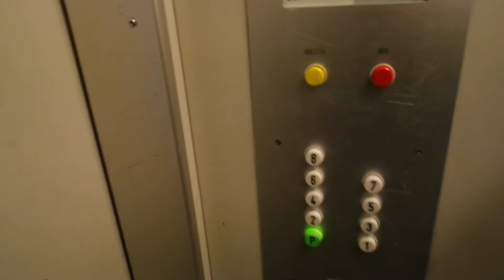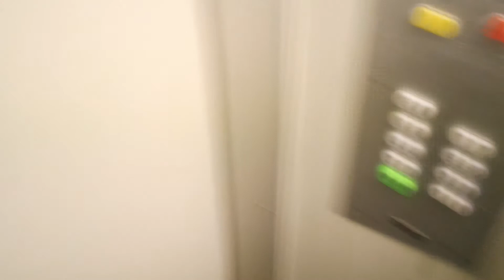Old Kone traction elevator/lift in Haukitie 9, Lehtomäki, Kouvola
Location: Haukitie 9, Lehtomäki, Kouvola, Finland
Brand: Kone, Filmed with Finnish Elevators 06
Year installed/modernized: 1978
Serial number: H 41469
Floors: 9(P, 1, 2, 3, 4, 5, 6, 7, 8)
Capacity: 4 persons or 325 kg
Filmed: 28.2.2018